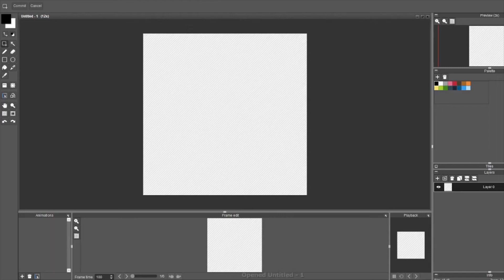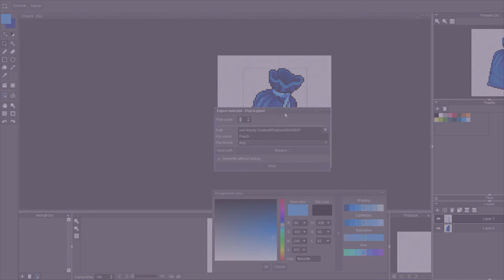Speed Pixel - Blue Velvet Pouch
Daily Pixel made with the prompt "Pouch"